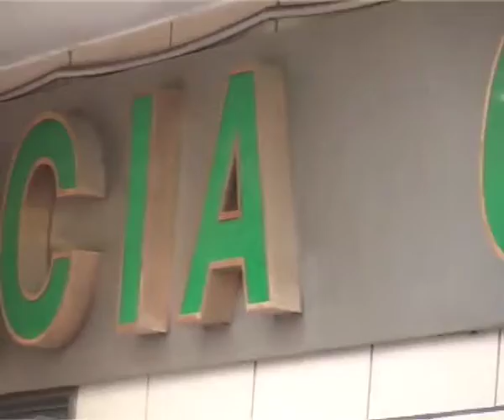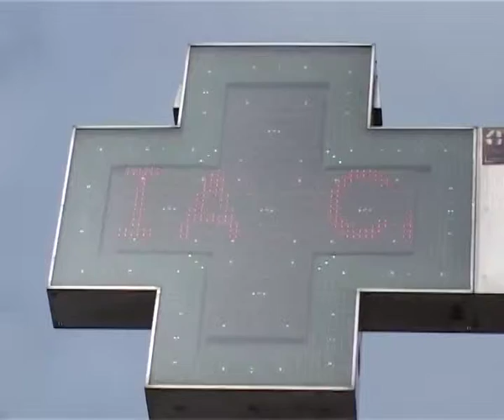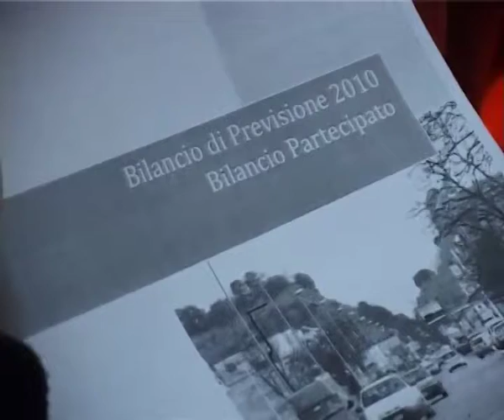EDIZIONE TG 05/01/2010